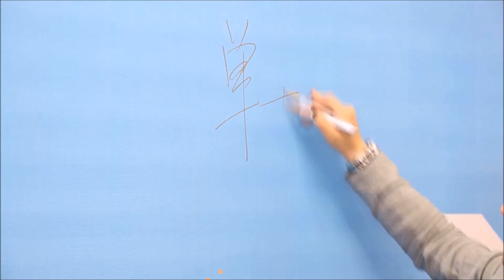Tek Experts China New Offices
We recently unveiled our new headquarters at the Dalian Ascendas IT Park and our plans for China as one of the strategic markets on the world map.